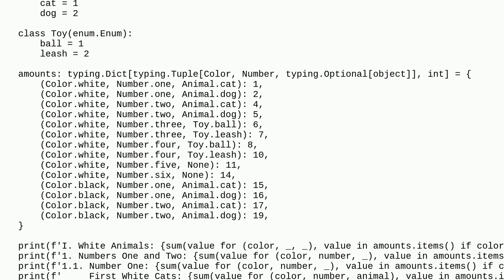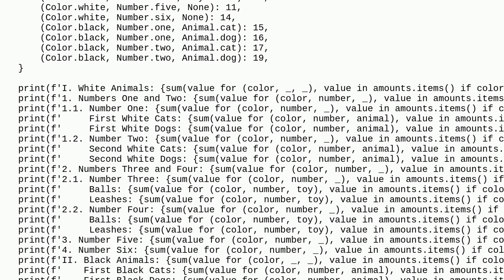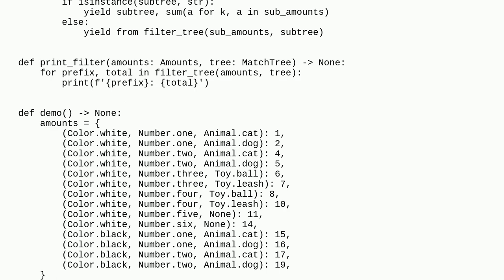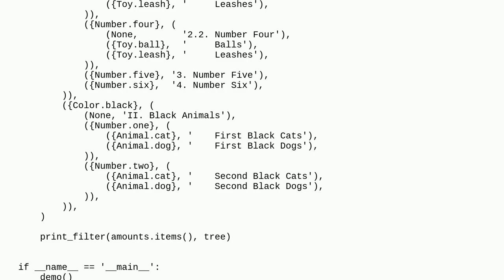Codereview: Refactoring many prints statements with specific conditions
Refactoring many prints statements with specific conditions

A special thanks goes out to the community

  python template